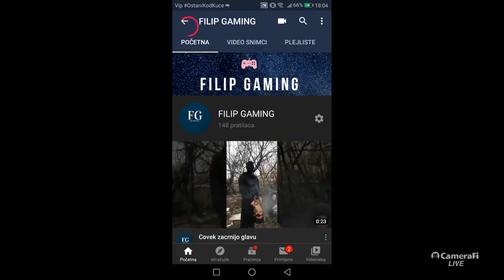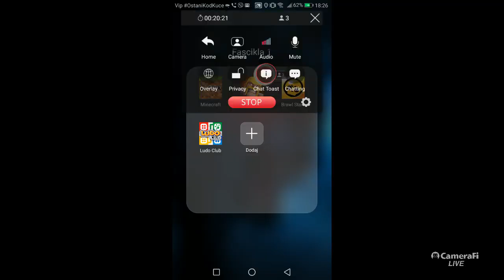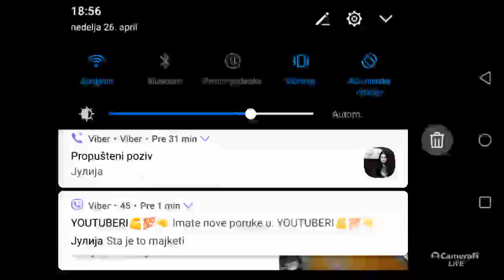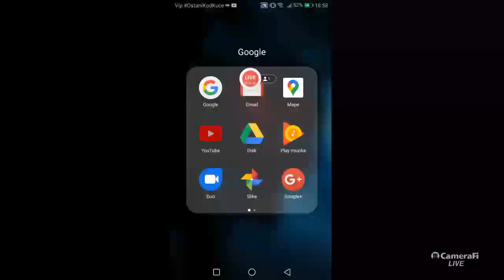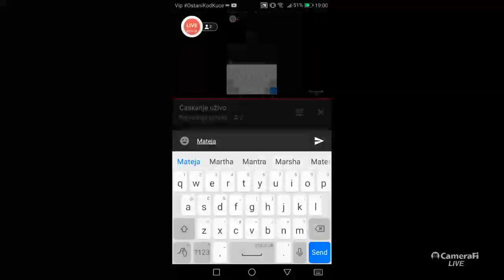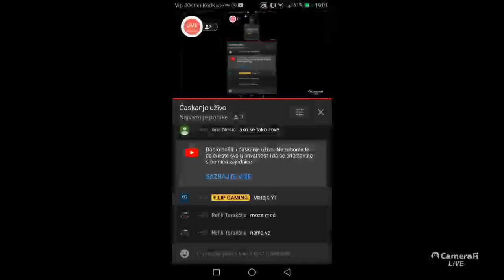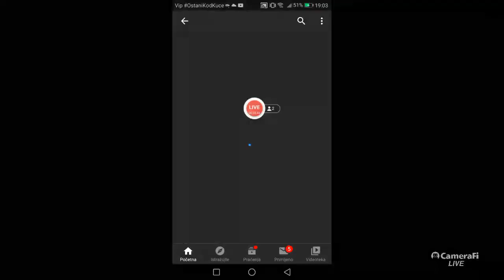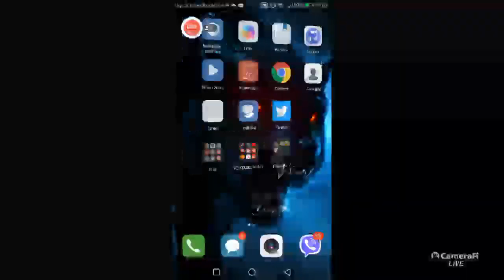FILIP GAMING BREWL STARS PUSANJE TROFEJA